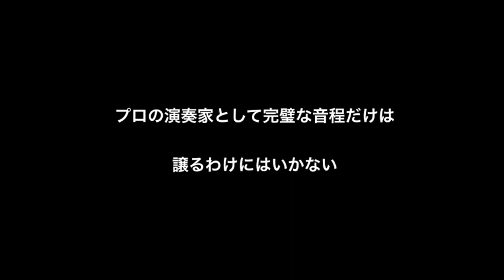オーボエ奏者がリードだけでOfficial髭男dismのPretenderを吹く。完璧な音程までの道のり（おまけ動画付き）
プロのオーボエ奏者がリード（吹き口の部分）だけでOfficial髭男dismのPretenderを吹いてみた。